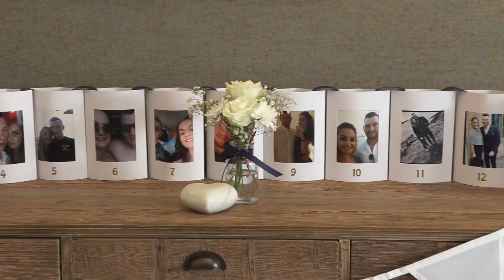The Pear Tree Purton | Wedding Highlights | Craig & Kirsty